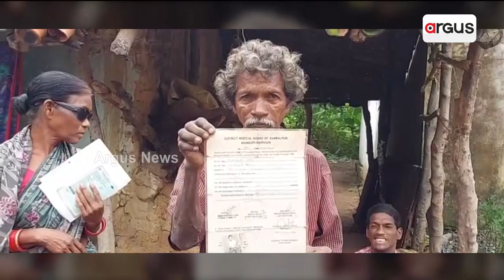Helpless Divyangs Seek Financial Help To Live In Sambalpur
ଫିଦିନ୍ ଜୀବନ ସଙ୍ଗେ ଜୁଝୁଛନ୍ ଦୁଇ ଦିବ୍ୟାଙ୍ଗ || Helpless Two Divyang